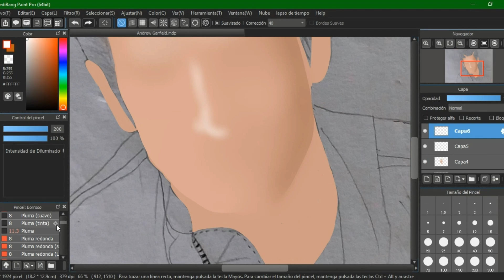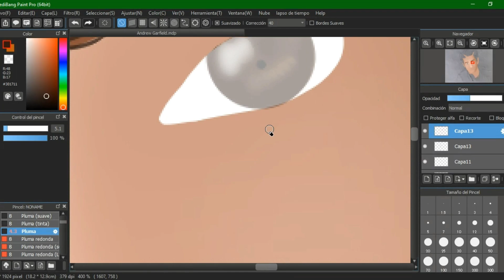DRAWING ANDREW GARFIELD!! | GRAFFITY